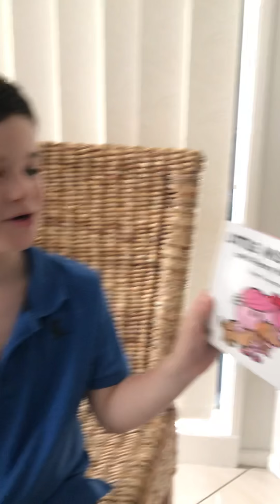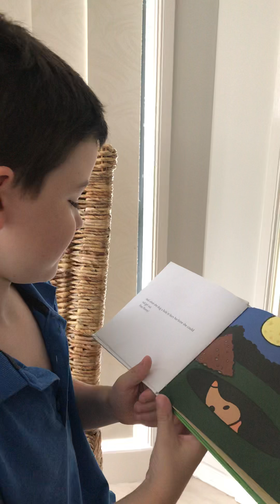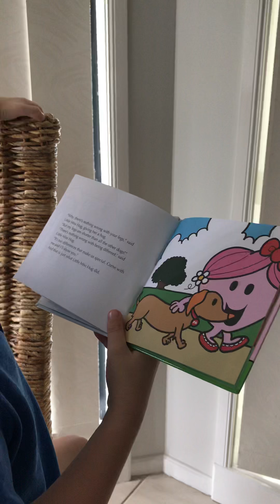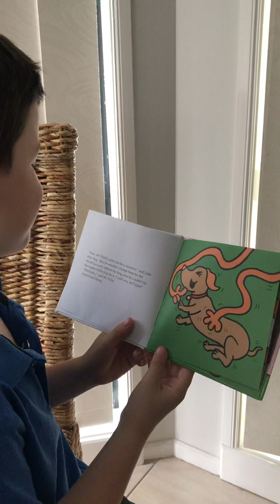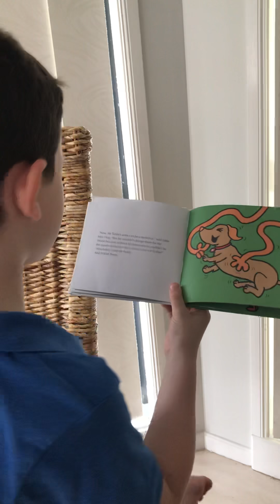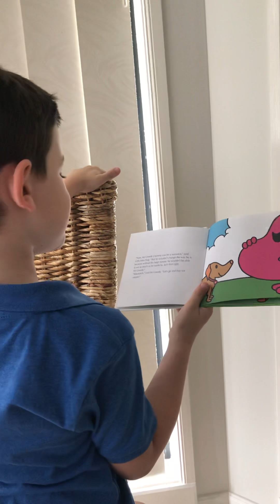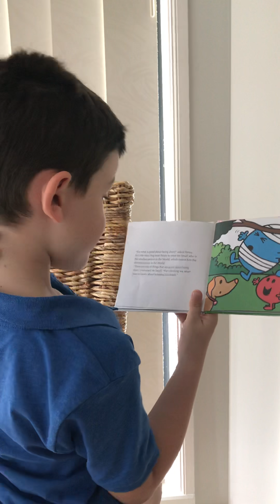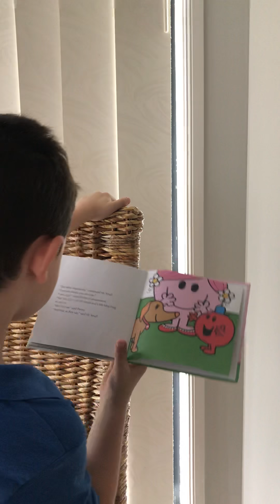Little Miss Hug and Penny the dog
Reading out loud is fundamental to becoming a fluent reader. Here Luke is reading fluently on his very first day of home school and he is 7 years old.

We rate this book 10 out of 10!!